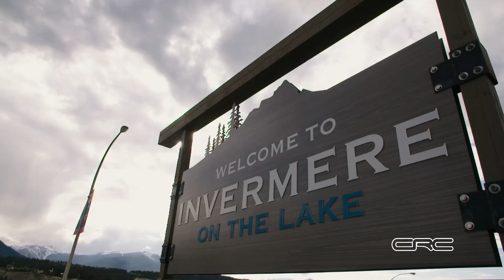CRC: Action Highlights - Rocky Mountain Rally 2019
Online action highlights from the 2019 Rocky Mountain Rally, round 2 of the Canadian Rally Championship held in Invermere, BC.